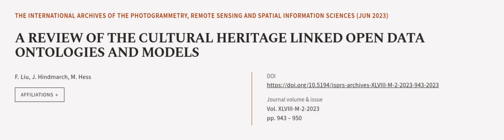A REVIEW OF THE CULTURAL HERITAGE LINKED OPEN DATA ONTOLOGIES AND MODELS | RTCL.TV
### Keywords ###

### Article Attribution ###
Title: A REVIEW OF THE CULTURAL HERITAGE LINKED OPEN DATA ONTOLOGIES AND MODELS
Authors: F. Liu, J. Hindmarch ,and M. Hess
Publisher: Copernicus Publications
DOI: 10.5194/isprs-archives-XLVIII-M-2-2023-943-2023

### Video Timestamps ###
0:00:00 - Summary
0:01:20 - Title
0:01:25 - Outro
0:01:29 - End